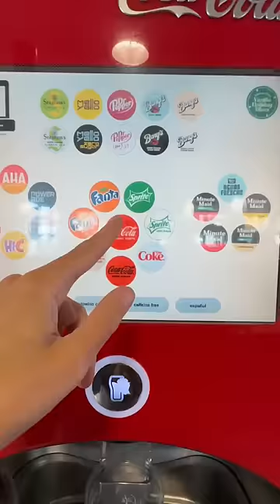НОВИНКИ В МАКДАКЕ В США